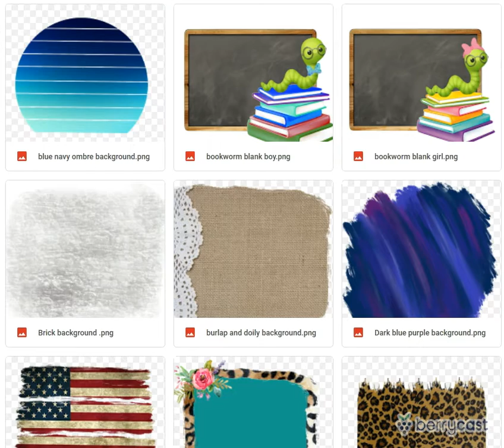Moonlark Designs clip art drive Preview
Things to know:
There are currently 300+ design elements, with more to be added throughout the year.

These elements can be  used on physical items as is  or combined with other elements and words.

You may also create your own digital items to sell with this clip art as long as you add other elements and/or words so that the original art cannot be isolated.Do not sell this clip art as-is. It needs to be part of a design.

 Please always remember to watermark any work you create with this clip art.

You will have access to the drive until December 31, 2020.  Be sure to download the elements you want as you go so you don't have to scramble in December to keep them. :)

As the drive grows, the price may go up.